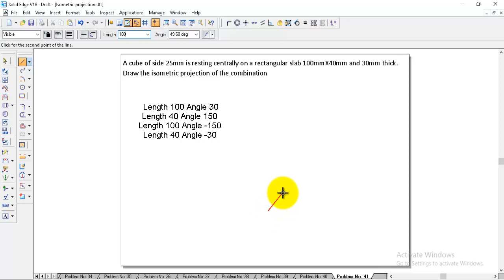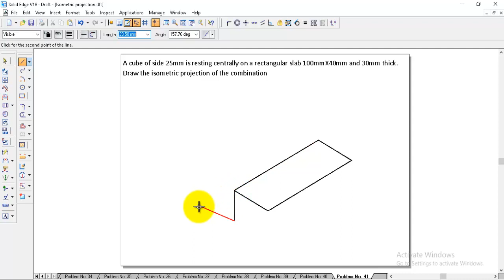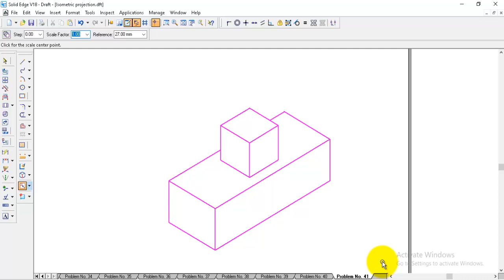Isometric projection Problem No 41 Engineering Graphics, Isometric projection engineering drawing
This video explains the isometric projection problem of engineering drawing, Isometric projection engineering graphics.
Problem no. 41 A cube of side 25mm is resting centrally on a rectangular slab 100mmX40mm and 30mm thick. Draw the isometric projection of the combination
VTU Syllabus:-
Easy tips to understand engineering graphics
How to study engineering graphics

First year engineering graphics
computer aided engineering drawing
computer aided engineering graphics